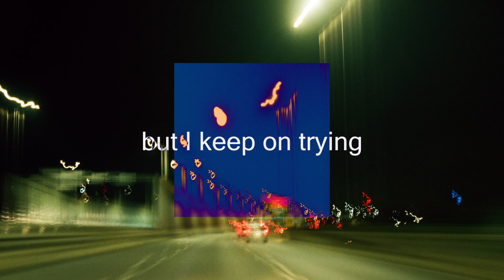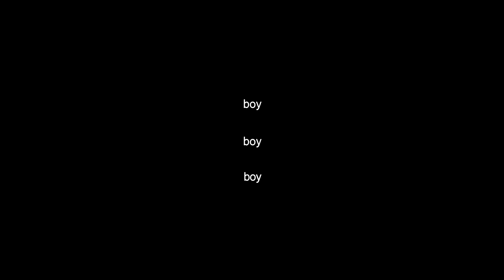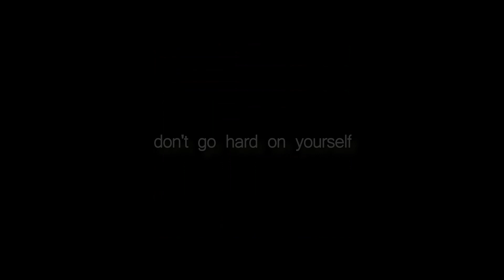maciek mateusz - "easy boy"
keep it easy, boy.

dziękuję wszystkim, którzy to oglądają. i wszystkim, którzy czekali trzy lata, aż to skończę.

2/2023

STREAM NOW on spotify and other streaming platforms.